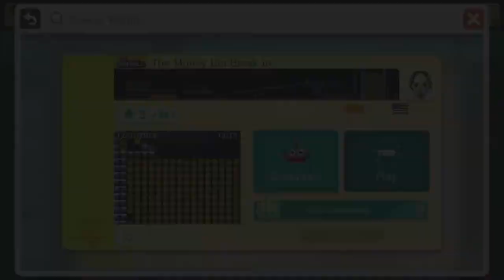Mario Maker - Episode 38 - DON'T Punch Walls!!